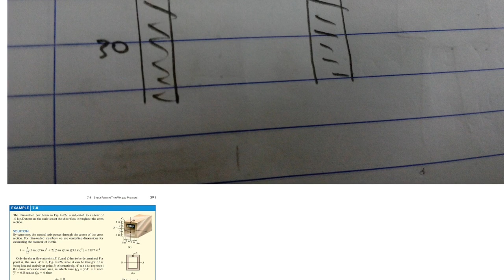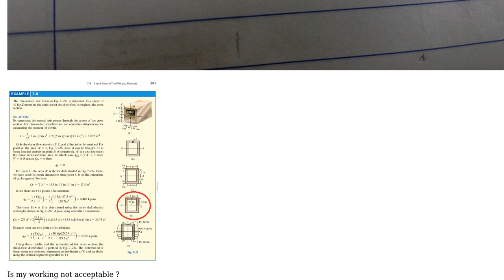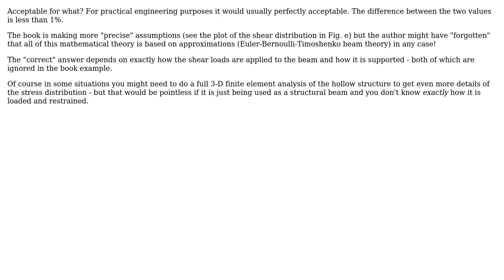Engineering: shear flow in hollow beam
With thanks & praise to God, and with thanks to the many people who have made this project possible! You are responsible for your own actions.